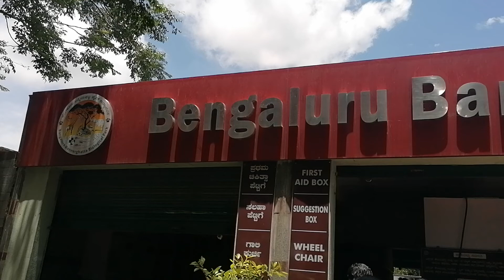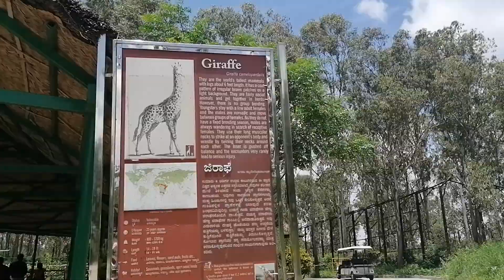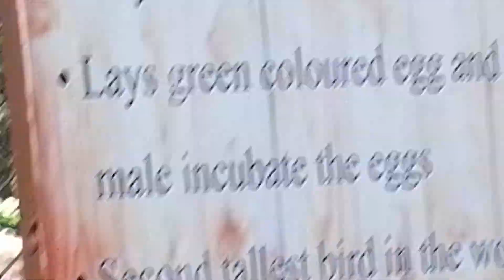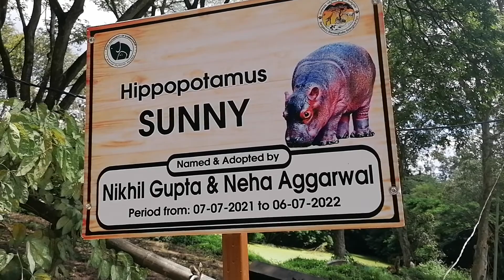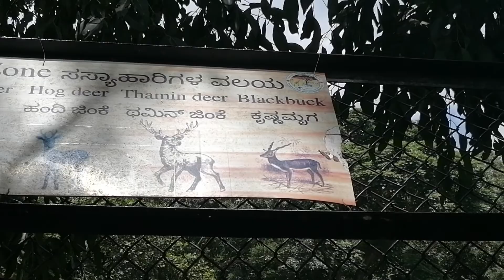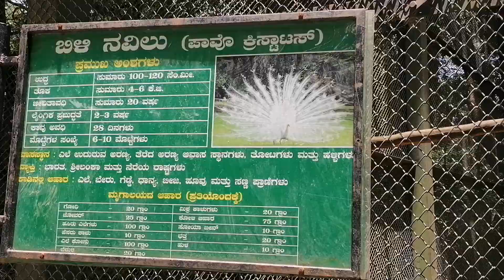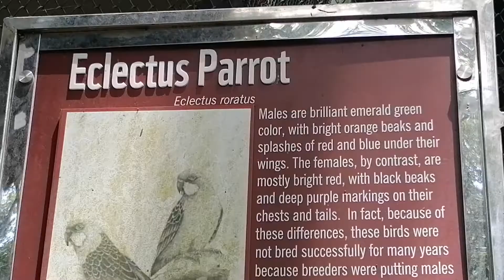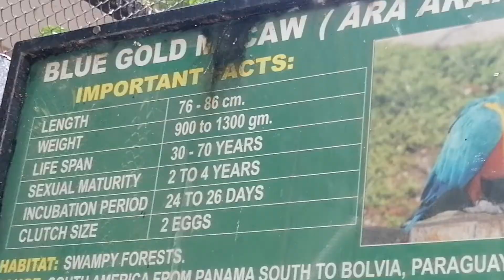Bannerughatta National park in bangalore